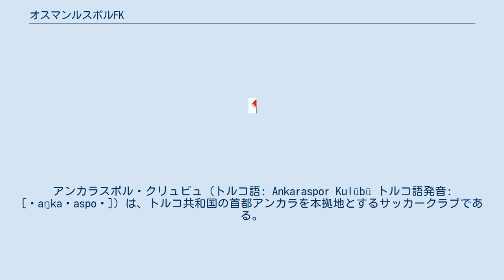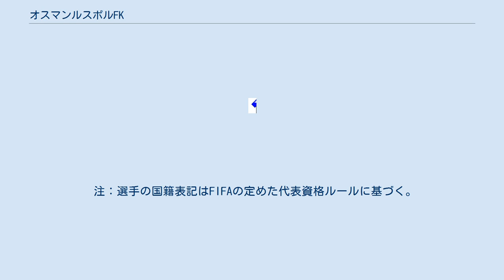オスマンルスポルFK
アンカラスポル・クリュビュ（トルコ語: Ankaraspor Kulübü トルコ語発音: [ˈaŋkaɾaspoɾ]）は、トルコ共和国の首都アンカラを本拠地とするサッカークラブである。
旧称はオスマンルスポル（トルコ語: Osmanlıspor トルコ語発音: [ˈosmanɫɯspoɾ]）。
 1978年にアンカラ・ベレディイェスポルSK(Ankara Belediye Spor Kulübü)として創設された。
その後、1994年にアンカラ・ビュユクシェヒル・ベレディイェスポルSk(Ankara Büyükşehir Belediye Spor Kulübü)、1998年にビュユクシェヒル・ベレディイェ・アンカラスポル・クリュビュ(Büyükşehir Belediye Ankaraspor Kulübü)、2005年にアンカラスポル(Ankaraspor)へと改称された。
 2003-04シーズンのTFF1.リグで3位になり、スュペル・リグ初昇格を決めた。
 2009年8月、アンカラスポル名誉会長の息子アフメト・ギョクチェキがアンカラギュジュの新会長に就任した。
しかし、トルコサッカー連盟はリーグの公平性や競争性の観点からこれを問題視し、9月15日、アンカラスポルの強制降格の裁定を下した。
2009-10シーズンの成績はすべて0-3の不戦敗とされた。
その後、2012-13シーズンまでの間はリーグ戦に登録されていない。
 2013-14シーズンはTFF1.リグで4位になったが、昇格プレーオフ準決勝で同5位のサムスンスポルに敗れた。
2014年夏、アンカラスポルからオスマンルスポルに改称した。
 2014-15シーズンはTFF1.リグを2位で終え、スュペル・リグに昇格した。
 2020年9月8日、かつての名称であるアンカラスポルに改称した。